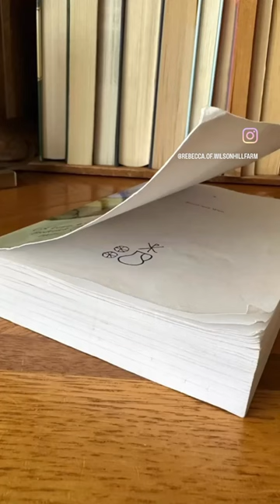Hardbacks are better than Paperbacks?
Do you have a preference of a hardcover book or a paperback?

Canon 80D Digital SLR Camera
iPhone 14PRO

13" Macbook Pro